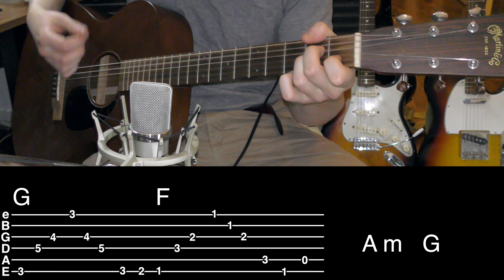Regret - John Frusciante (Guitar Lesson)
Based on the acoustic version (like all my SCWP lessons). :-)